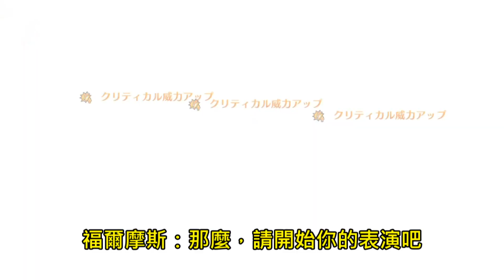【FGO】Arts Chain team 實證開始 シャーロック・ホームズ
夏洛克・福爾摩斯，藍爆隊實證。